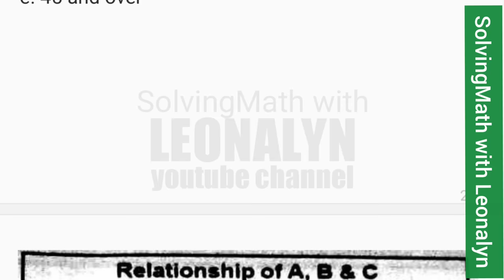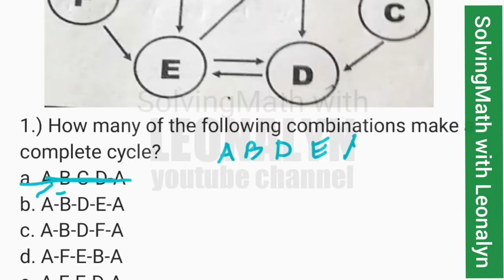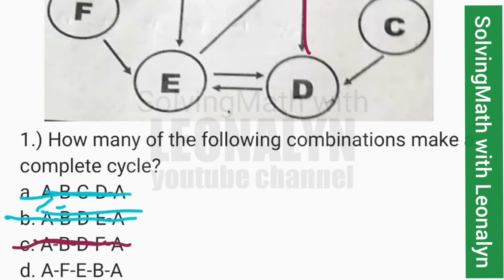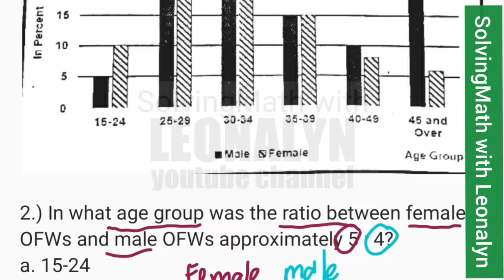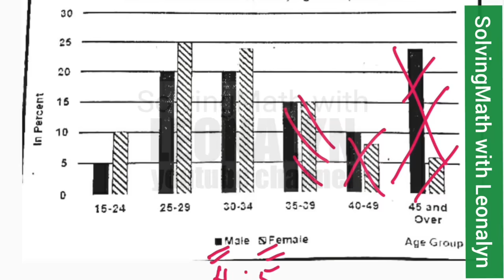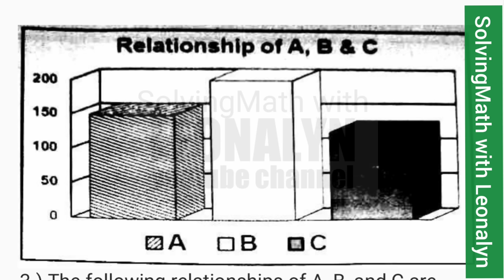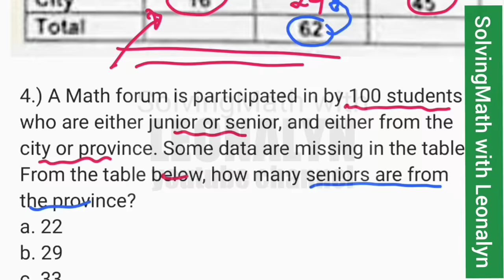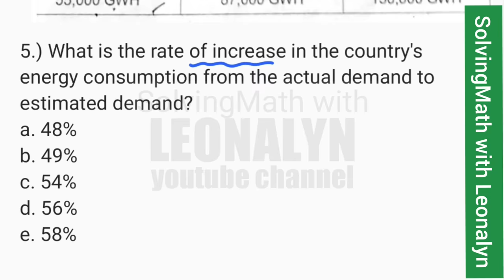5-item Data Interpretation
1.) How many of the following combinations make a complete cycle?
a. A-B-C-D-A
b. A-B-D-E-A
c. A-B-D-F-A
d. A-F-E-B-A
e. A-F-E-D-A

2.) In what age group was the ratio between female OFWs and male OFWs approximately 5 : 4?
a. 15-24
b. 25-29
c. 35-39
d. 40-44
e. 45 and over

3.) The following relationships of A, B, and C are correct, EXCEPT___
a. A + B more than C
b. A + C more than B
c. A – C less tahn B
d. B – A less than C
e. B – C more than A

4.) A Math forum is participated in by 100 students who are either junior or senior, and either from the city or province. Some data are missing in the table.
From the table below, how many seniors are from the province?
a. 22
b. 29
c. 33
d. 38
e. 55

5.) What is the rate of increase in the country's energy consumption from the actual demand to estimated demand?
a. 48%
b. 49%
c. 54%
d. 56%
e. 58%